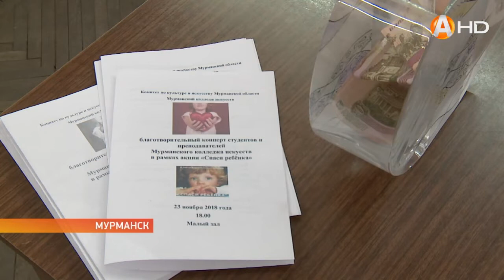Стимул для добрых дел или Мечта которая должна осуществиться1 HD720